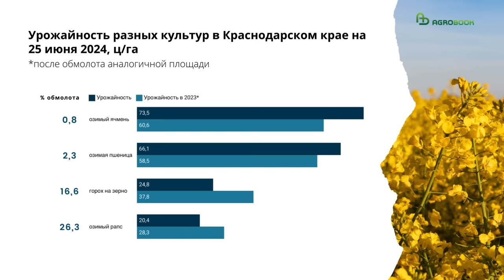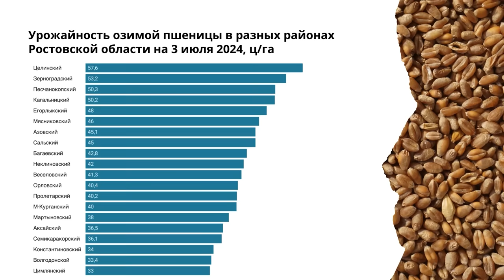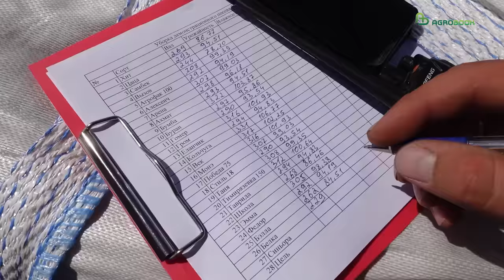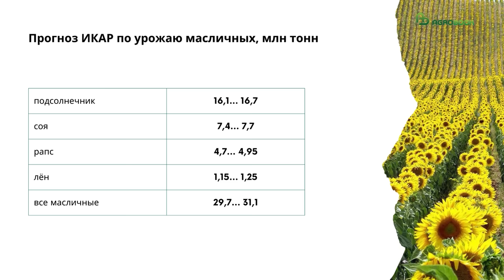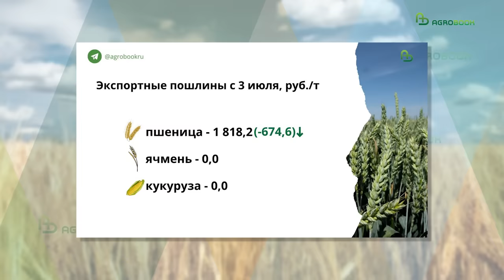Экспортная пошлина на пшеницу резко снизилась | TOP Agrobook: обзор аграрных новостей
Пошлина на пшеницу резко снизилась, урожай масличных может стать рекордным, маркировка дошла до бакалейных товаров. Эти и другие новости далее в обзоре аграрных новостей TOP Agrobook. Главное в АПК за неделю.

Таймлайн:
00:00 О чем расскажем сегодня
00:16 О ходе уборки ранних зерновых
02:37 Какие сорта пшеницы оказались самыми урожайными в 2024 году
04:48 Урожай масличных: будет рекорд, если позволит погода
06:38 Сезон 2023/24 закончился. Итоги
10:09 Хлебопёки предложили ввести экспортную пошлину на муку
12:13 Маркировка затронет бакалейную продукцию
13:06 Российскую колбасу полюбили за рубежом
14:40 Приглашаем на День органического земледелия на базе КФХ «Биотория»

Партнёр
ООО им. Кирова - семеноводческое хозяйство Ростовской области Ростовской области Песчанокопского района.Производитель семян зерновых селекции НЦЗ им.Лукьяненко.

О ходе уборки ранних зерновых
В России набирает обороты уборка ранних зерновых. На этой неделе к жатве присоединились Воронежская, Саратовская, Курская и Белгородская области. Мы будем следить за ходом уборки в этих регионах, а пока расскажем, чем радует юг.
В Краснодарском крае сохраняется тенденция, о которой мы говорили в прошлом выпуске: урожайность зерновых и зернобобовых культур выше прошлогодней и составляет 61,4 ц/га против 56,4 ц/га в 2023 году. Однако этот успех обусловлен в основном высокой урожайностью ячменя. Так, озимый ячмень на Кубани в этом году дал 73,5 центнера зерна с гектара, что на 13 центнеров больше, чем в прошлом году. Урожайность озимой пшеницы также выше прошлогодней на 7,5 центнеров с гектара. А вот горох, к сожалению, прошлогодних рекордов не повторит: его урожайность всего 24,8 ц/га. В 2023 году было на 13 ц/га выше. И озимый рапс потерял почти 8 центнеров в урожайности.
Аналогичная тенденция и в Адыгее, где уборка подошла к экватору. Урожайность пшеницы – 49,6 ц/га против 43,4 ц/га в 2023 году.
Минсельхоз Ставропольского края – по-прежнему без подробностей – сообщает, что убрано более 40% плановых площадей, урожайность зерновых и зернобобовых – 35,4 центнера с гектара – на три центнера превышает прошлогодний показатель.
В Ростовской области показатели по урожайности ранних зерновых несколько подросли, но не так сильно, как хотелось бы, и по-прежнему уступают прошлогодним итоговым показателям. По словам губернатора Василия Голубева, почти на 10 центнеров – в среднем по области – урожайность уступает прошлогодней и составляет 34,6 ц/га.

Сезон 2023/24 закончился. Итоги
Изменилась базовая цена, по которой рассчитывается размер плавающих пошлин на зерно. Базовая цена увеличена на тысячу рублей и составляет 18 тыс. рублей для пшеницы и 16 тыс. 875 рублей за тонну для ячменя и кукурузы. С 3 июля ставка пошлины на пшеницу, рассчитанная уже по новым правилам, уменьшилась почти на 700 рублей и составила 1 тыс. 818 рублей. На кукурузу и ячмень пошлина по-прежнему нулевая.
С 1 июля изменилась и курсовая пошлина, она составит 4,5% против 5,5% в июне.
Если говорить об итогах минувшего сезона, то следует отметить рекордный экспорт зерна. По оценке Российского зернового союза, он достиг 68,4 млн тонн, в том числе 55,9 млн тонн пшеницы. Годом ранее за рубеж было отгружено всего 60 млн тонн зерна, в том числе 47 млн тонн пшеницы.
В июне зерно за рубеж, по данным Российского зернового союза, отгружали 45 компаний, в прошлом сезоне количество экспортёров было в полтора раза больше – 74 компании.
Порт Новороссийска усилили свою роль в экспорте зерна и увеличил отгрузки на 22,8%. Рейдовая перевалка, напротив, сократилась на 23,2%, до 1 млн тонн. Достаточно серьезно упала перевалка через Ростов-на-Дону - на 35%, и Азов - на 70%.
Новый сельскохозяйственный год встречает нас падением цен на пшеницу, причём как на мировом рынке, так и на внутреннем рынке. За прошлую неделю, по данным «Русагротранса» экспортная цена на российскую мукомольную пшеницу снизилась на 10 долларов, до 222 долларов за тонну. Цена на французскую пшеницу ослабла до $238.
В глубоководных портах тонна пшеницы 4 класса стоит 16 500 рублей (без НДС), что на 250 рублей меньше, чем неделей ранее. Цены на малой воде – 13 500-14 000 рублей за тонну. В Центральной России цены остались на уровне предыдущей недели – 14 600 – 15 000 рублей за тонну, поскольку спрос поддержал внутренний рынок. В Сибири цены выросли в среднем на 400 рублей, до 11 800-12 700 рублей за тонну.